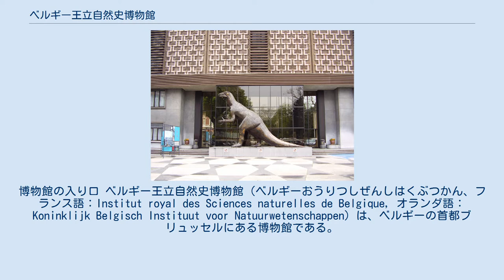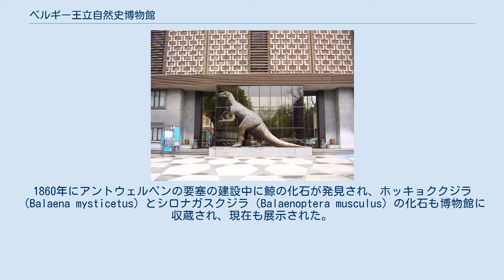ベルギー王立自然史博物館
博物館の入り口 ベルギー王立自然史博物館（ベルギーおうりつしぜんしはくぶつかん、フランス語：Institut royal des Sciences naturelles de Belgique, オランダ語：Koninklijk Belgisch Instituut voor Natuurwetenschappen）は、ベルギーの首都ブリュッセルにある博物館である。
もっとも重要な展示物は1878年にベルギーで発見された30体に及ぶイグアノドンの骨格化石である。
恐竜ホールは、恐竜の展示に用いられているホールとしては世界最大のものである。
他にジャン・ド・アンズラン・ド・ブロクール（Jean de Heinzelin de Braucourt）が1960年にコンゴ民主共和国北東部で発見した遺物、イシャンゴの骨が有名である。
研究部門と一般展示の部門がある。
 1846年にブリュッセル博物館の1部門として創設された。
ネーデルラント総督カール・アレクサンダー・フォン・ロートリンゲン（神聖ローマ皇帝フランツ1世の弟）のコレクションが基になっており、初代の館長はベルナール・デュ・ビュス・ド・ジジニー（Bernard du Bus de Gisignies）が務め、自らの収集した2474体の鳥の標本を寄付した。
1860年にアントウェルペンの要塞の建設中に鯨の化石が発見され、ホッキョククジラ（Balaena mysticetus）とシロナガスクジラ（Balaenoptera musculus）の化石も博物館に収蔵され、現在も展示された。
1860年にLier近くで発見されたマンモスの化石が購入され、1869年から展示されている。
当時マンモスが展示されていたのはロシアのサンクトペテルブルクの博物館だけであった。
1878年にBernissartの炭鉱でイグアノドンの化石が発見された。
38体以上の化石が発見され、30体が1852年から展示されている。
 2007年に恐竜を展示するホールが改装され、面積が4580平方メートルに拡大されて世界最大の展示場となった。